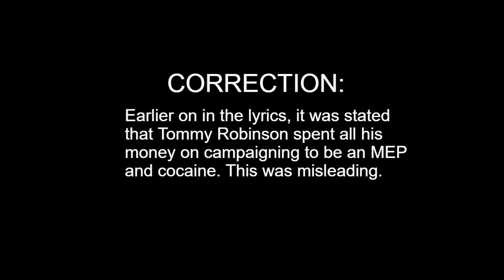Killing Me, Tommy